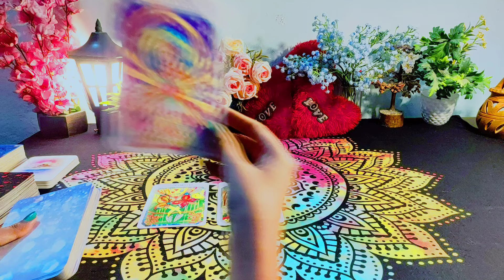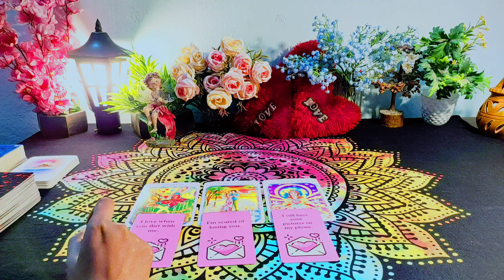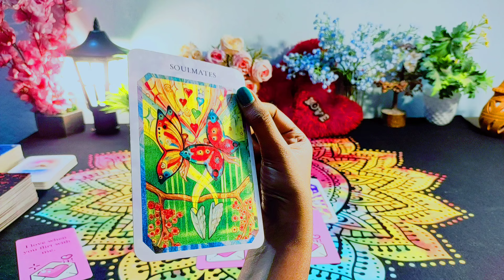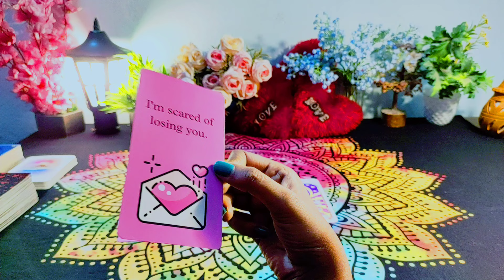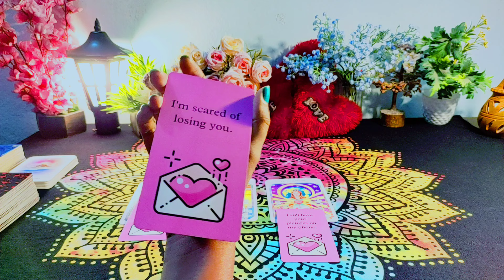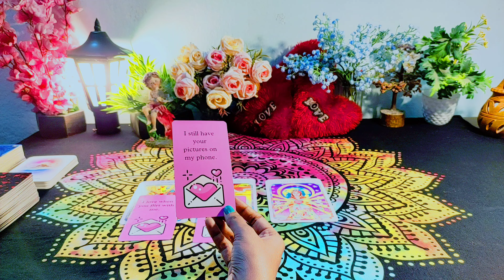Taurus ♉ LOVE READING 👰क्या आपके पार्टनर Serious हैं इस रिश्ते के लिए या Time Pass कर रहे हैं?love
Hy friends, this is a pick a card reading on 🌷Taurus (TIMELESS) CURRENT FEELINGS🌹 PERSON ON YOUR MIND 💞 NO CONTACT 🌟 NEXT ACTION